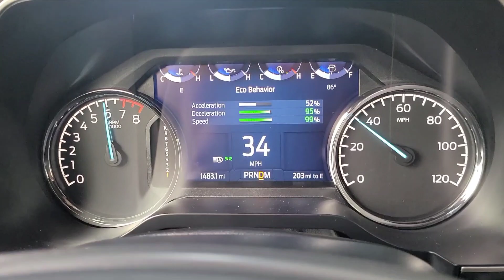2021 F150 5.0 with a Borla Atak, 37s 0 to 60